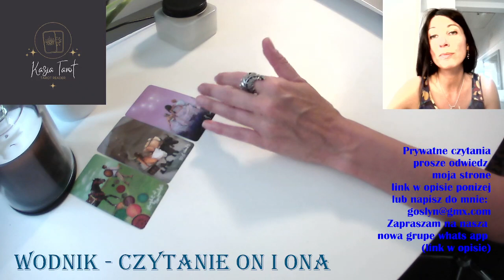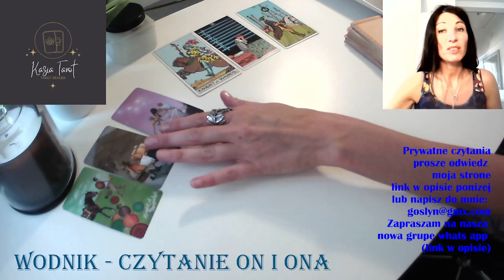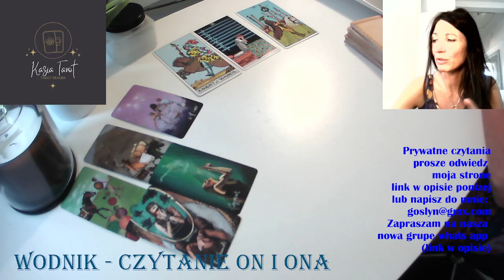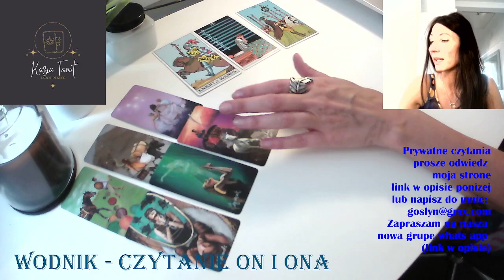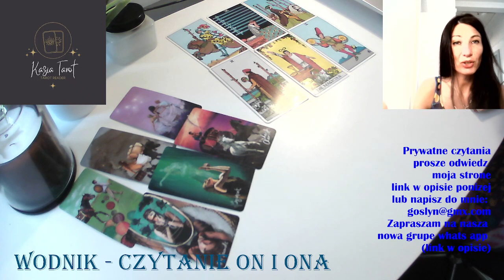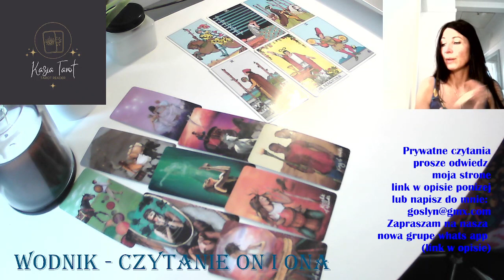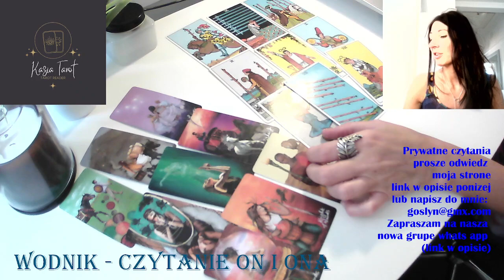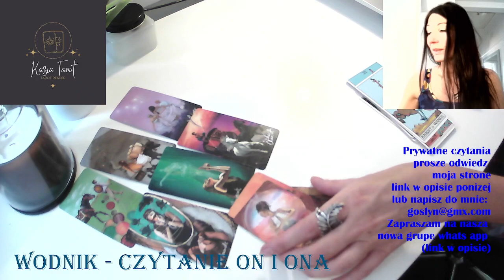WODNIK - CZYTANIE "ON I ONA"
Prywatne czytanie kart tarota:
Zamow:

lub

DOLACZ DO MOJEGO WHATSAPPA
OGLOSZENIA

GRAFIKA

 OR